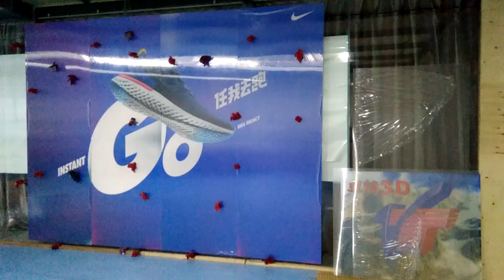18Lpi, SIze:400cm×300cm(high),3 images flip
Zhuote 3D,professional manufacturer of lenticular sheet and lenticular printing product.please contact with me for detail information